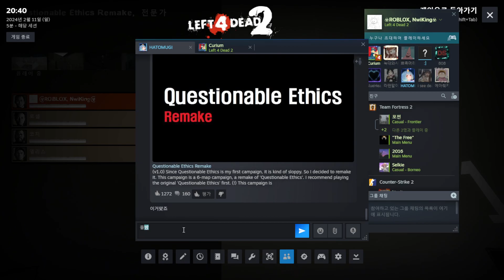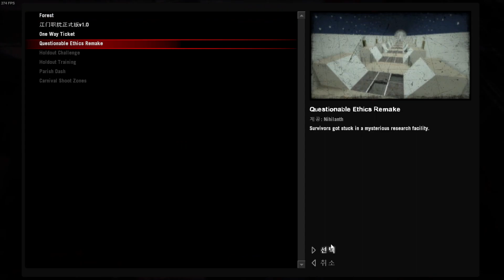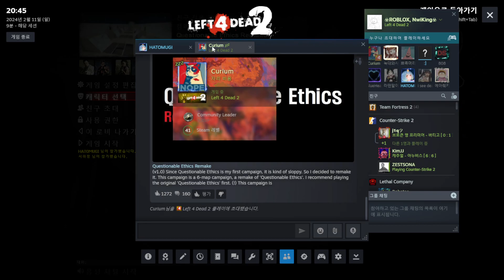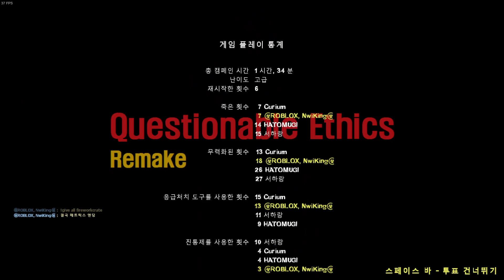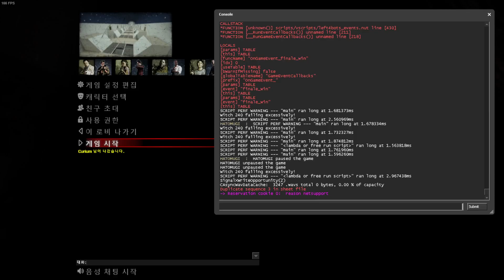☣ROBLOX, NwiKing☣'s l4d2 play - Questionable Ethics Remake